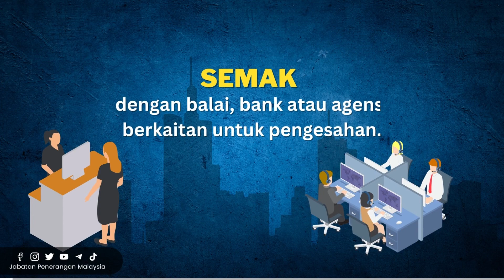KESELAMATAN SIBER | TIP DAN NASIHAT MENCEGAH MACAU SCAM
Usah risau, usah gentar!

Jika ada sebarang keraguan, anda dinasihatkan berhubung dengan polis atau datang ke balai polis berhampiran untuk maklumat dan tindakan selanjutnya.